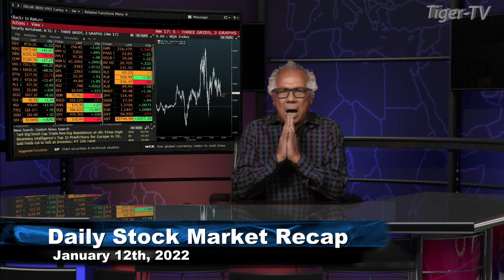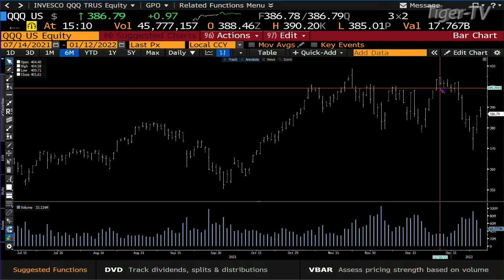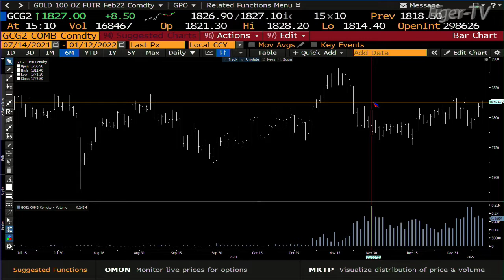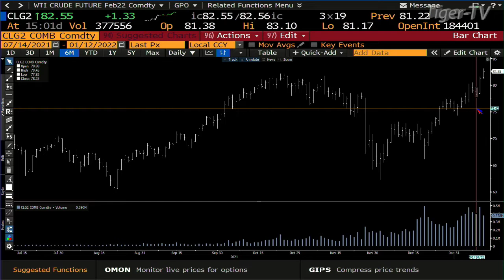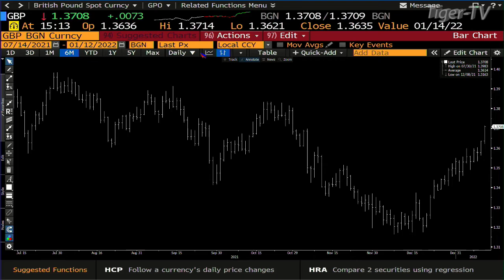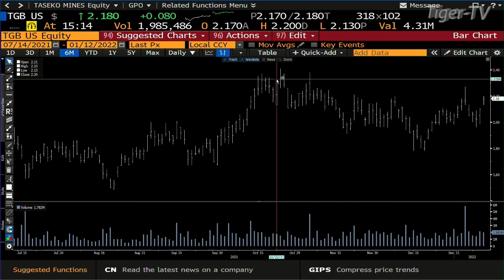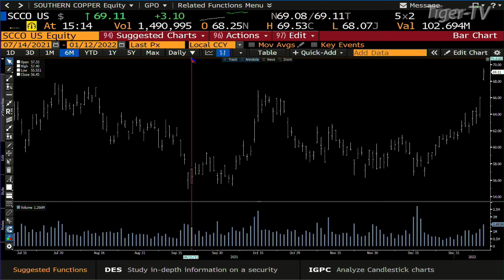January 12th, Daily Market Recap - 2022